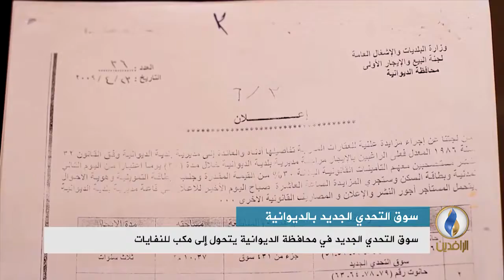تقرير إخباري.. سوق التحدي الجديد في محافظة القادسية يتحول إلى مكب للنفايات